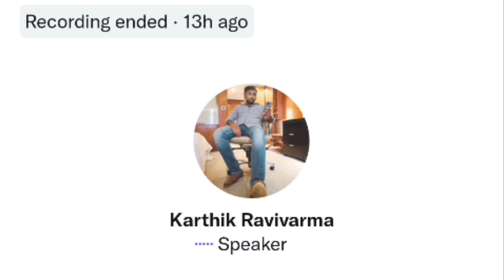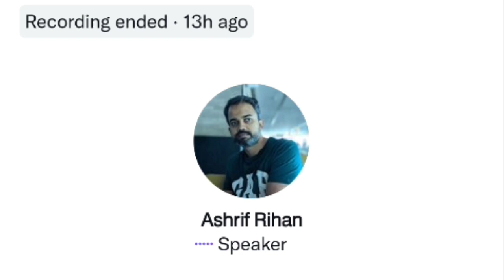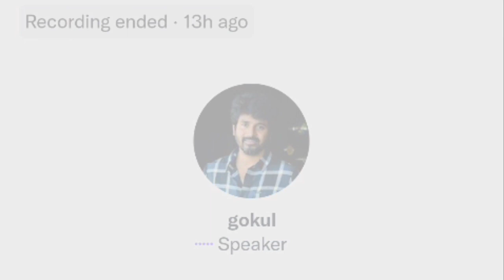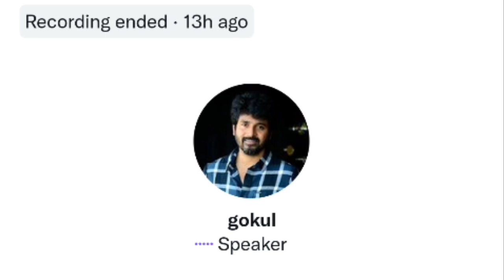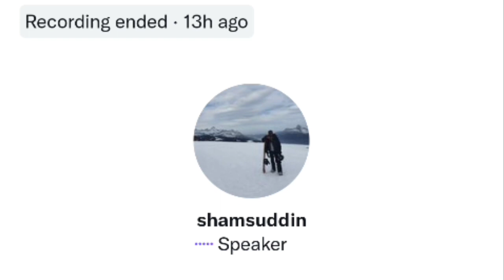Beast vs KGF 2 compare பன்னாதிங்க | itisPrashanth talks about vijay | Karthik ravivarma's time pass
Beast vs KGF compare பன்னாதிங்க | itisPrashanth talks about vijay | Karthik ravivarma's time pass | Twitter Space Tamil